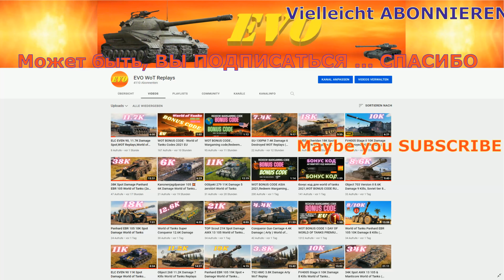60TP 💥 12K Damage 7 Kills World of Tanks Replays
World of Tanks Asia,World of Tanks.

60TP 💥 12K Damage 7 Kills  World of Tanks Replays